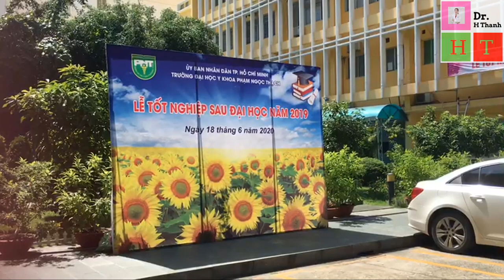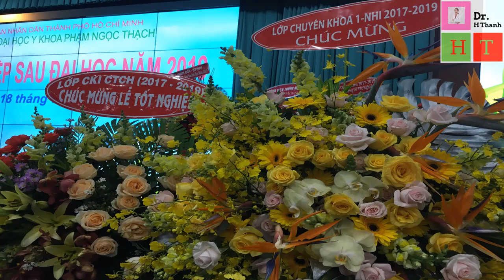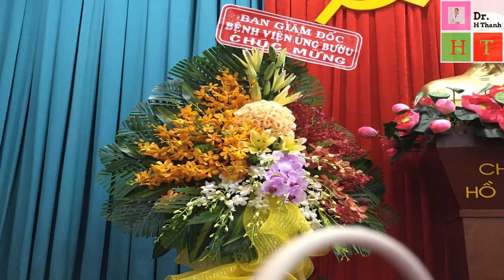LỄ TỐT NGHIỆP SAU ĐẠI HỌC KHÓA 2017-2019TRƯỜNG ĐẠI HỌC Y KHOA PHẠM NGỌC THẠCH_18-06-2020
Chúc mừng các Tân Thạc sĩ, Bác sĩ chuyên khoa cấp 1, Bác sĩ chuyên khoa cấp 2, Bác sĩ nội trú bệnh viện đã hoàn thành khóa học sau đại học tại Trường ĐH Y Khoa Phạm Ngọc Thạch
Chúc các anh chị em đồng nghiệp nhiều sức khỏe và thành công trong cuộc sống và nghề Y.
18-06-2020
P/s Bs Thanh tự quay và tự làm Video này theo cảm hứng của riêng mình, tiếc là qua không kịp lúc làm lễ khai mạc lúc đầu!